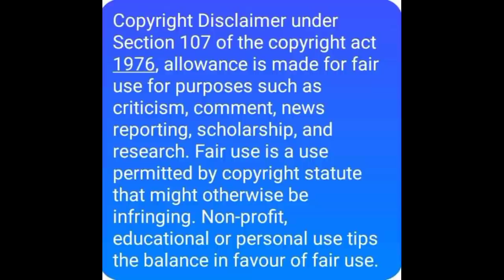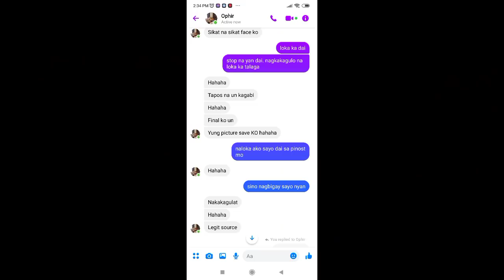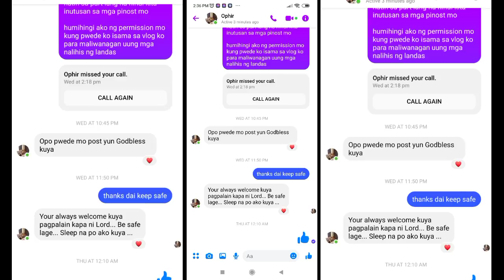VC NI OPHIRMYRNA SA AKIN alamin